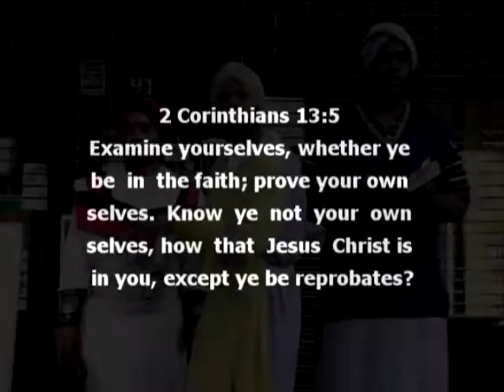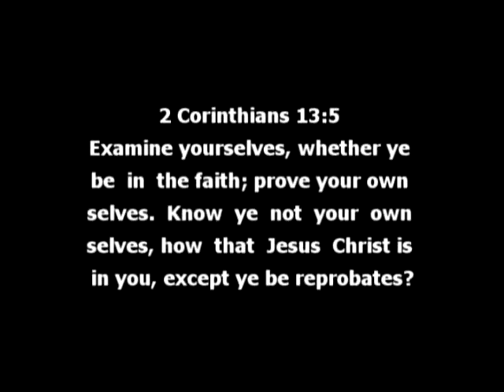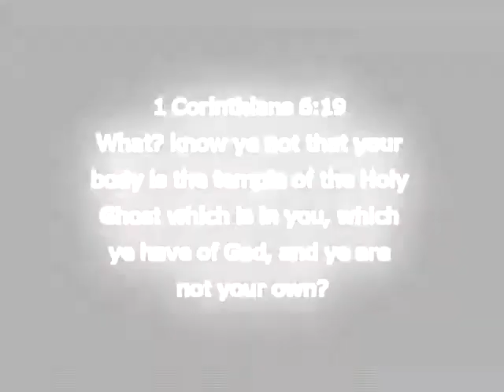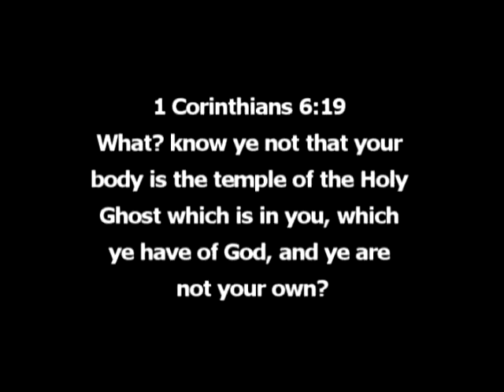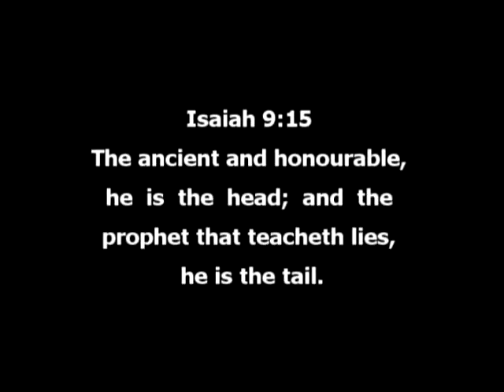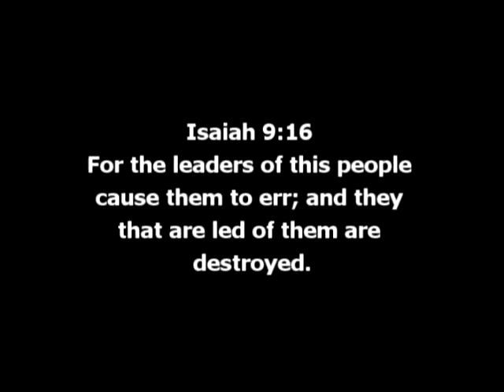Romans 8 / 5 pt 3